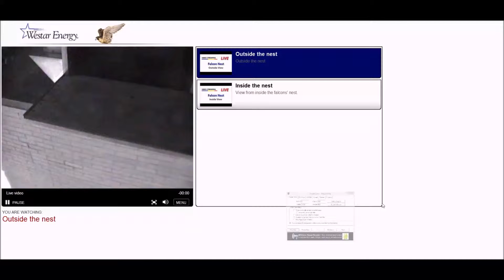2015 Topeka Falcon Cam-February 2, 2015 @ 0333 hrs EST.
2015 TFC-Feb. 2, 2015 @ 0333 hrs EST. What a crappy Cam angle. Ughhhhhhhh.